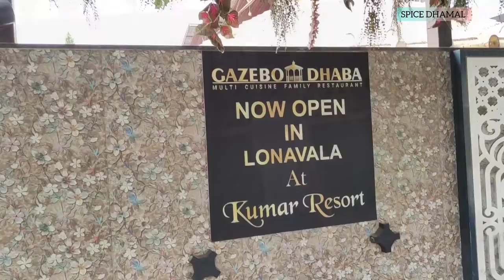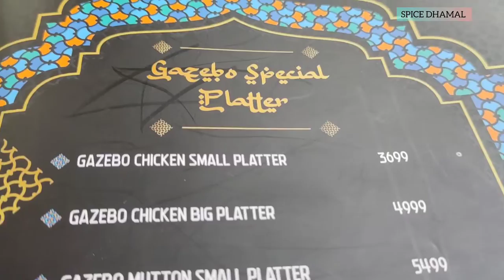Gazebo Dhaba & Family Restaurant Navi Mumbai | Best Dhaba for Kebab, Raan and Turkish Food.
@SpiceDhamal we visited the famous Gazebo dhaba to taste the yummy Non veg Platters Kebab and Curries. It was  great experience and superb Indian, Mughlai and Turkish Food the place is  open air and ideal for  large  group and family parties.

Name of Restaurant –  Gazebo Dhaba & Family Restaurant Navi Mumbai
Address – 7/2/ A/1, Panvel - Mumbra Road Village, near Reliance Petrol Pump, Rohinjan, Navi Mumbai, Maharashtra 410206
Travelvlog and Hotel / Restaurant Review by Spice Dhamal –

SPICE DHAMAL is a Food / Recipe Channel by Foodie, Travel & Fun-Loving Couple Gauri and Nitin Dhamale.
Nitin – Hotelier, Chef, Facility Management Expert, a Hotel / Hospitality Management Graduate from Prestigious IHM, Mumbai and University of West London. Trained as Chef at legendary Taj Mahal Hotel, Mumbai. Headed kitchens for Cruise -liners and 5 -star hotels in USA and UK.
Gauri – Chose to be a Passionate Homemaker over corporate job. Creative, Great Cook and True backbone of channel who handles Videography, Editing and Digital Marketing responsibility.
What we want to do –
Our stint abroad and extensive love for travel gave us exposure to Cuisines Across the World. We want to share this knowledge by combining Technical Chef Skills and Practicality of homemaker to make delicious Indian and International Dishes into simple home cooking recipes.
Simple recipes you should try in your home kitchen and enjoy the joy of great culinary creativity.
Stay Happy, Stay Healthy,  Enjoy Cooking  & Keep Traveling
Gauri & Nitin Dhamale